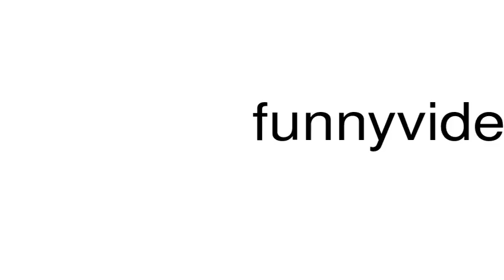How to pronounce funnyvideoforkids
This is a satire channel. This is a satire channel. How to pronounce the word funnyvideoforkids.